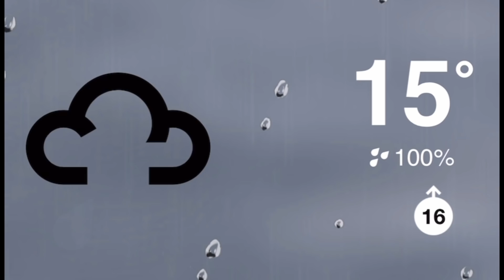How to prepare for UK Winter